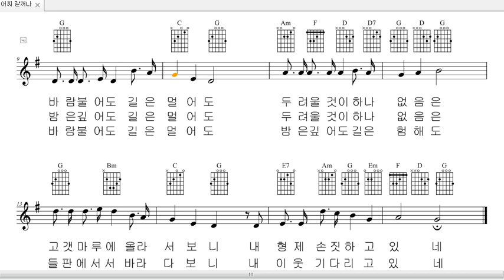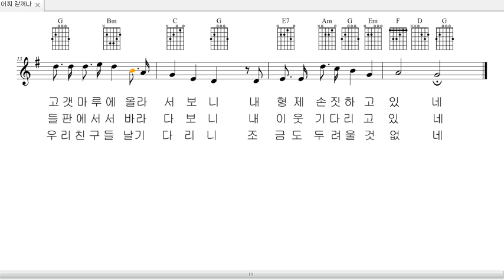악보와 반주 #114 어찌 갈꺼나를 프로그램을 사용하여 악보로 만들어 보았습니다.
작곡 : 김민기
작사 : 김민기
노래 : 어찌 갈꺼나를 사랑하는 이들

어찌갈거나 바람부는데 어찌갈거나 길은멀은데
불비내리는 모래바람속 내집에 어찌갈거나 오!
바람불어도 길은 멀어도 두려울것이 하나없음은
고갯마루에 올라서보니 내형제손짓하고 있네

어찌갈거나 밤은깊은데 어찌갈거나 길은험한데
눈보라치는 얼음산위에 내집에 어찌갈거나 오!
밤은깊어도 길은멀어도 두려울것이 하나없음은
들판에 서서 바라다보니 내이웃 기다리고 있네

어찌갈거나 바람부는데 어찌갈거나 길은 멀은데
어찌갈거나 밤은 깊은데 앞길은 더욱 험한데 오!
바람불어도 길은멀어도 밤은깊어도 길은 험해도
우리친구들 날기다리니 조금도 두려울 것 없네

행복하세요
I wish you
happiness.